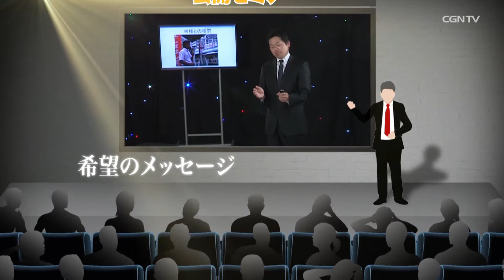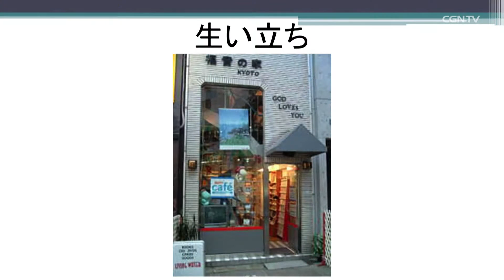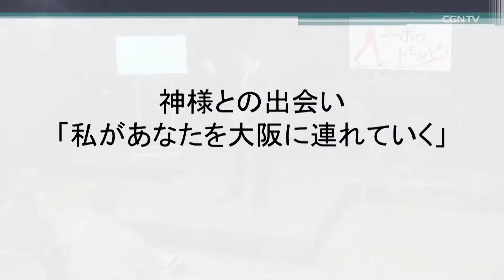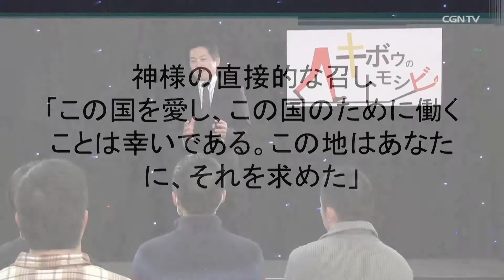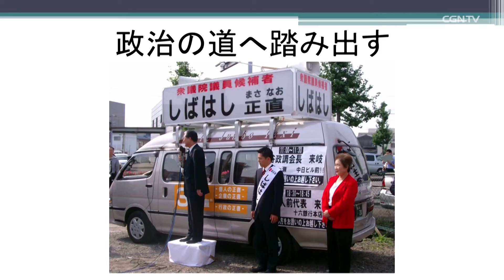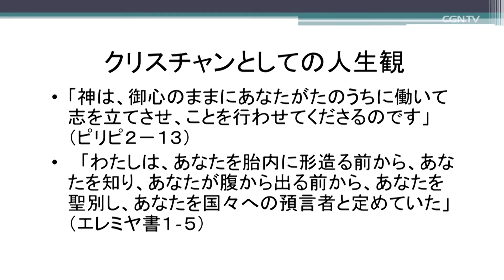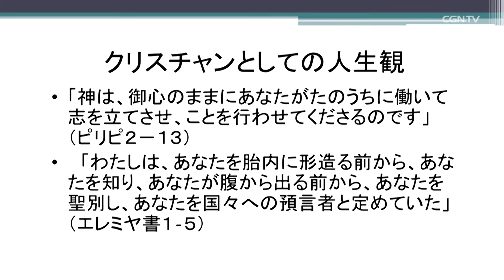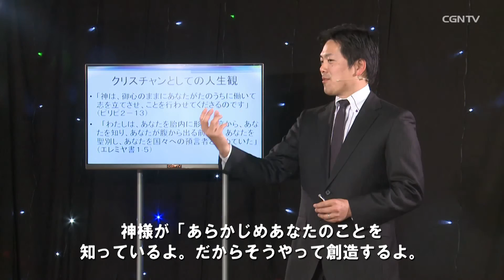[キボウのトモシビ]5編：柴橋正直①なぜ、政治の道を志したのか？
【柴橋正直】元衆議院議員・岐阜創発研究会 代表理事